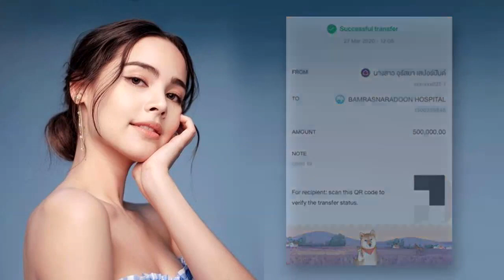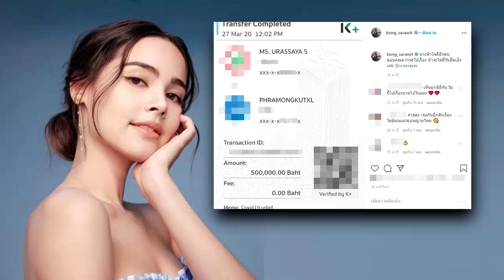(คลิปจัดเต็ม) เสียงสัมภาษณ์ ญาญ่า เผยเหตุผลบริจาค 3 ล้านช่วย รพ.ต้านพิษโควิด